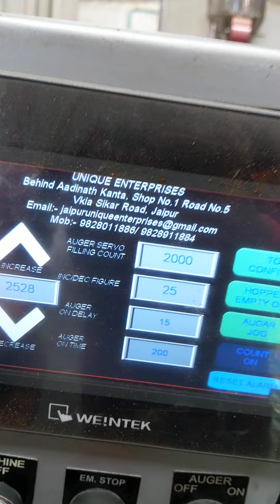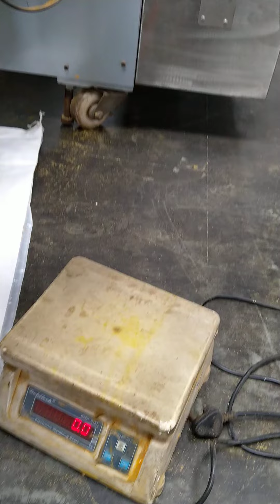Spices Pouch Packing Machine. +91 9828911884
VFFS Clutch Break Auger Filler Machine with Collar Bagger.
Product: Spices in Powder Form
Range: 100gm to 200gm
Speed: 35 to 50 Pouch/minute
Accuracy:0.75%